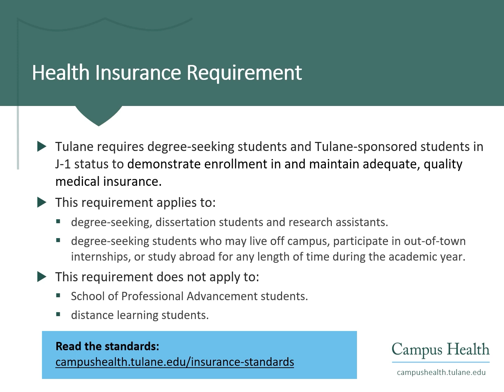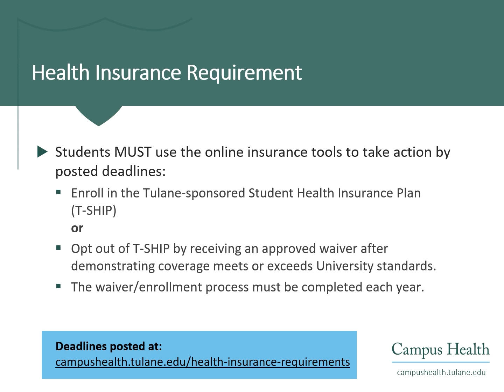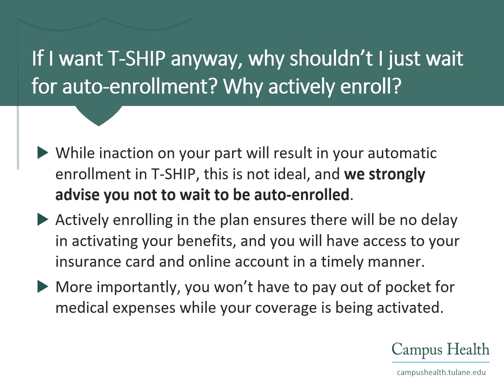Student Health Insurance Requirement Presentation - Summer 2023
This video provides an overview of the Student Health Insurance Requirement at Tulane University and how to complete the health insurance action process.